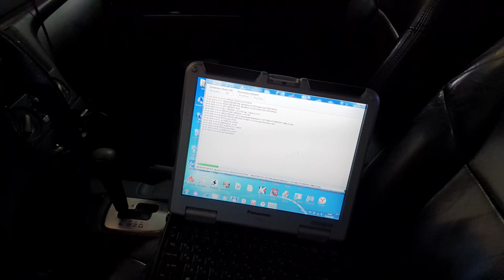Почему нужно удалять катализатор